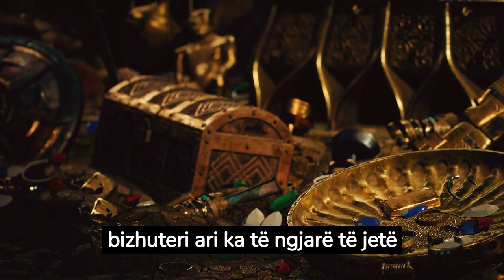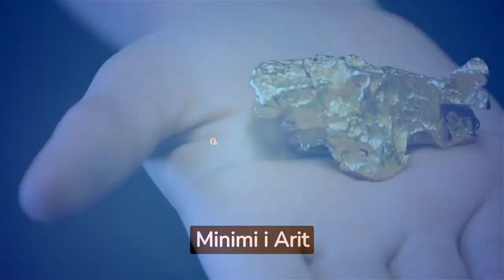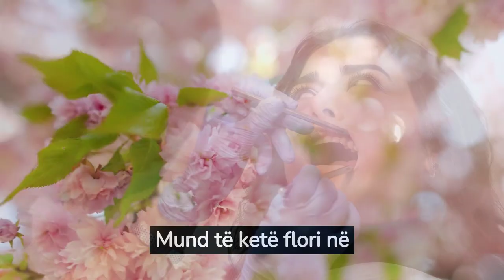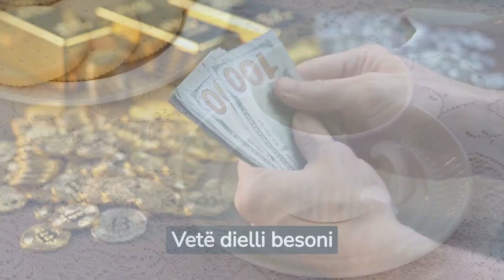13 Fakte Shkëlqyese rreth Arit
13 Fakte Shkëlqyese rreth Arit

ARI konsiderohet gjerësisht si një nga elementët më të kërkuar dhe të vlefshëm që do të gjeni në planet.